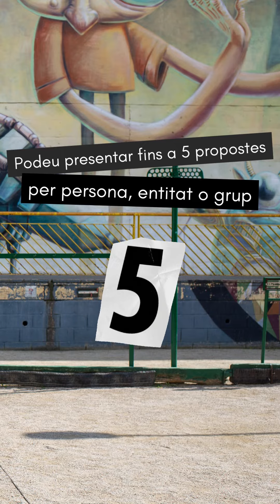PPJ Informació procés i fase de recollida de propostes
En l’edició d’enguany, la cinquena, els i les joves del municipi podran fer propostes tant de forma individual com des d'entitats o grups de joves, sobre activitats i serveis que vulguin que es desenvolupin al municipi per al col·lectiu jove.

El Departament de Joventut ha reservat un total de 10.000 € que serviran per finançar les propostes presentades, votades i executades pels i les joves de Castellbisbal.

Hi ha dues línies de propostes:

Projectes particulars (5.000 €)
Projectes col·lectius (5.000 €)

Es poden presentar projectes de fins a 1.500 €

Participa i digues la teva!